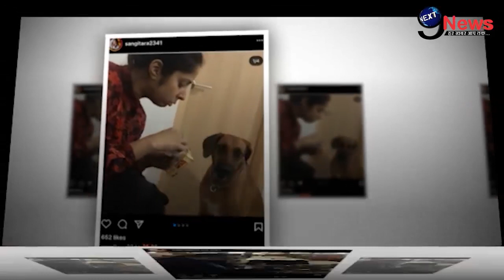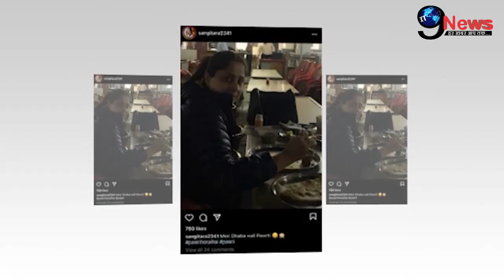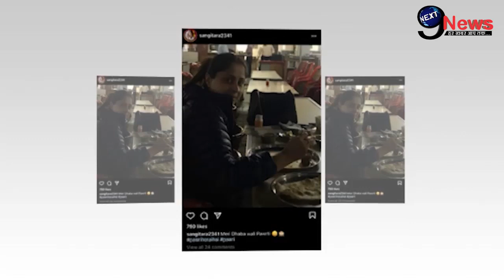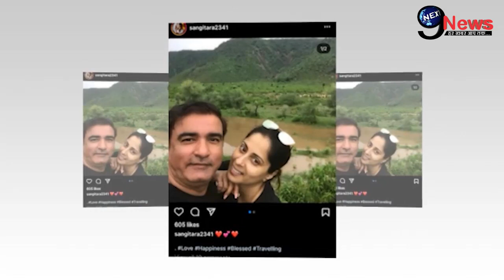T.V. Industry की मशहूर Actress संगिता घोष की हुई ये हालत || Desh Me Nikla Chand Fame Sangita Ghosh